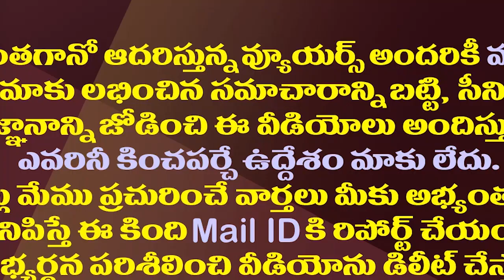ఏప్రిల్ 3న ఏం జరగబోతోంది..వైసీపీ ఎమ్మెల్యేల్లో టెన్షన్..టెన్షన్||What happening on April 3rd in YCP